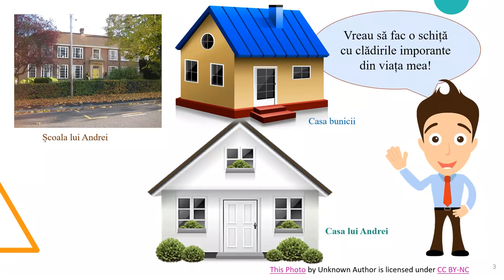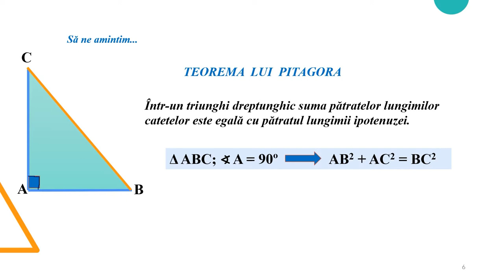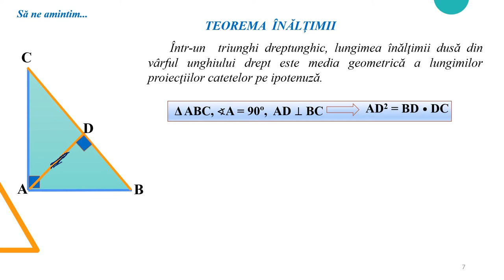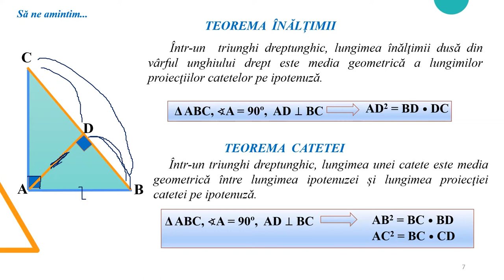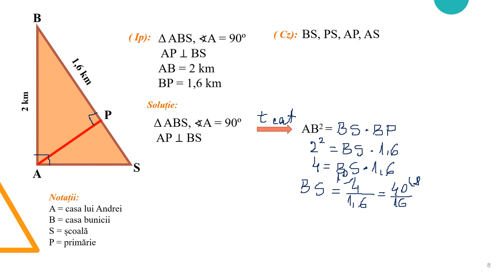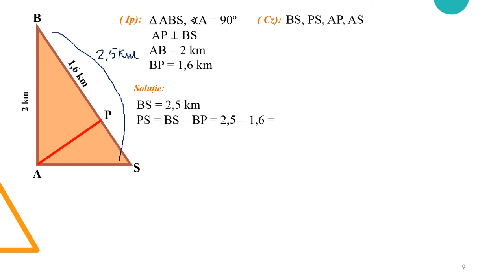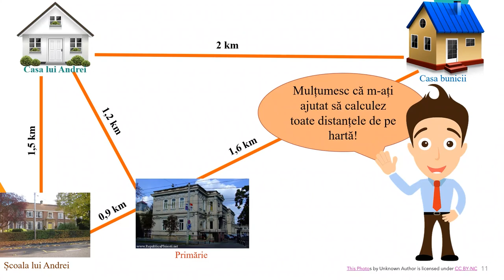Aplicații relații metrice în triunghi dreptunghic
Materialul propus a fost conceput atât ca suport pentru predarea la clasă, cât și pentru studiul individual. Demersul de învățare-evaluare poate fi organizat la clasă individual, frontal sau pe grupe, dar poate fi folosit foarte bine și pentru activitatea online sau hibrid, fiind un bun suport pentru realizarea unei secvențe de lecție de 10-15 minute.
Resursa propusă poate fi folosită singură sau ca parte componentă a unei activități mai ample de învățare, activitate ce presupune atingerea mai multor competențe.
Activitatea de învățare vizată de acest material constă în aplicarea teoremei lui Pitagora, a teoremei înălțimii sau a catetei, pentru a determina elementele unui triunghi dreptunghic.